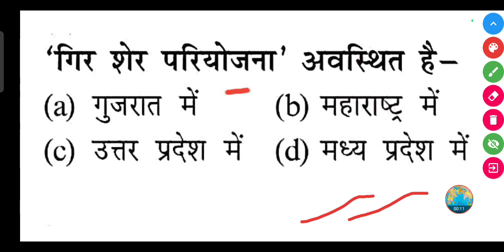'गिर शेर परियोजना' कहां अवस्थित है-